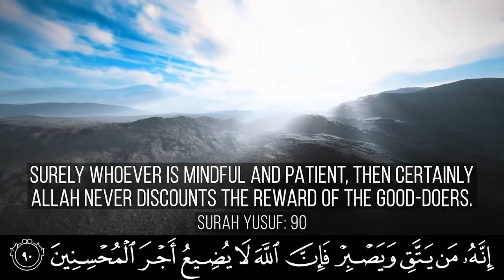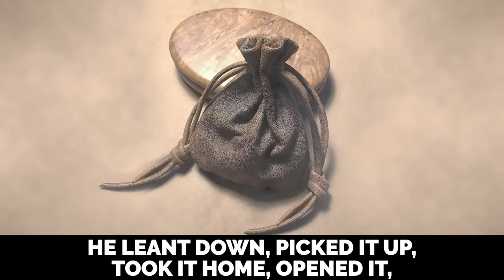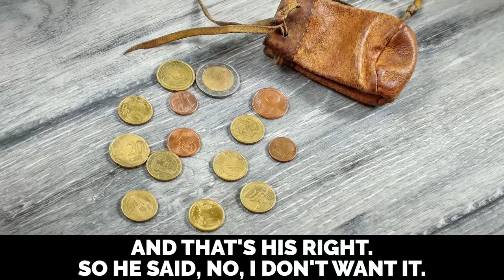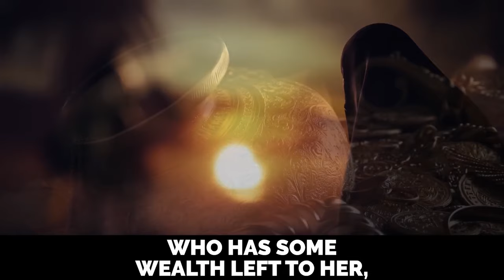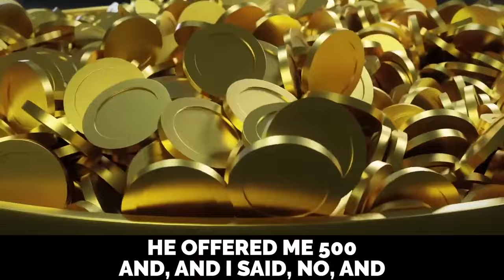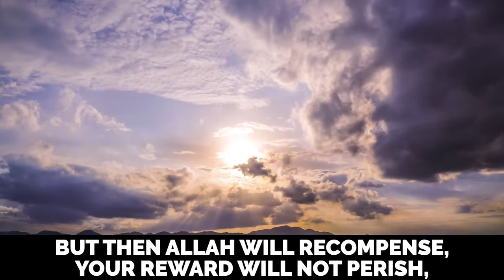MOST ROMANTIC ISLAMIC STORY EVER!